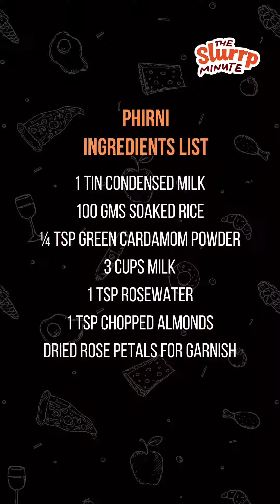6 February 2023